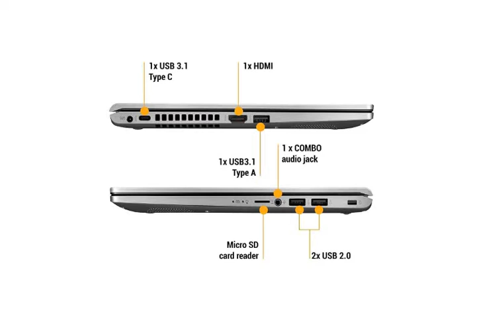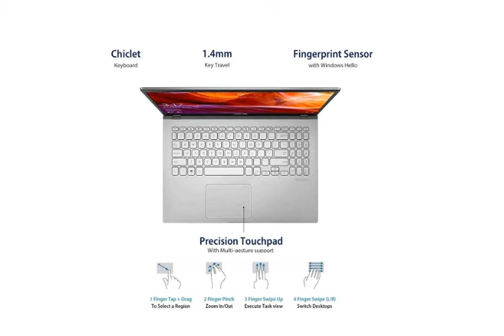ASUS VivoBook15-X515EA-BQ312TS Intel Core i3 15.6 inches FHD IPS, Business Notebook Computer reviews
This video gives you a brief detail and review of ASUS VivoBook15-X515EA-BQ312TS Intel Core i3-1115G4 15.6 inches FHD IPS, Business Notebook Computer (8GB RAM, 256 GB NVMe SSD, Windows 10+McAfee, Ms Office H&S 2019, FP Reader, 1.75 kg, Silver).